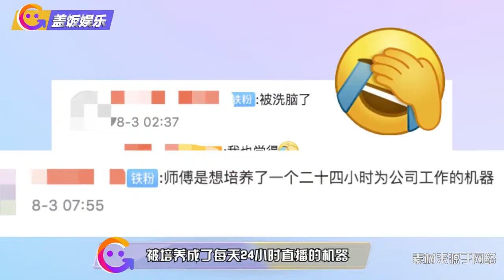网友称辛巴爱徒蛋蛋遭洗脑，高强度带货如机器，直播时哭诉压力大